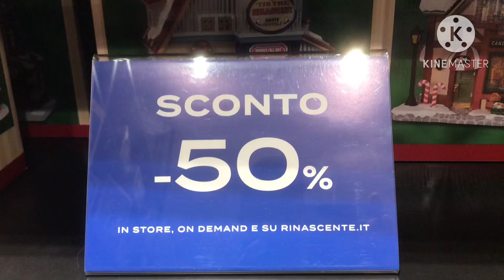lemax THE LEMAX Co. Christmas Sale 50% December 15,2023 I BOUGHT A LOT OF LEMAX FOR MY COLLECTION🎁